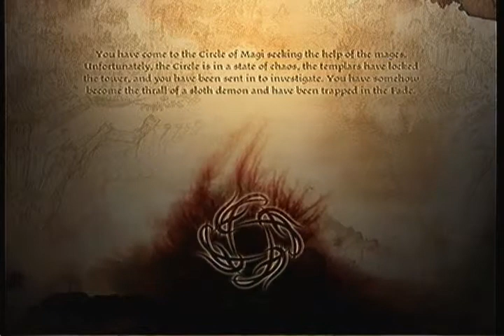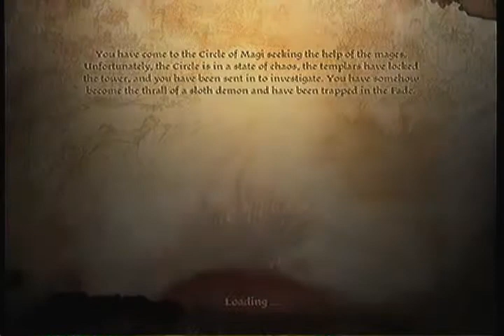(1.113) Dragon Age: Origins (The Darkspawn Invasion)